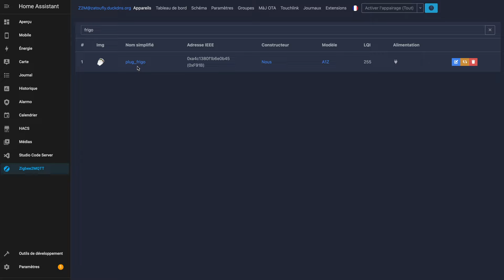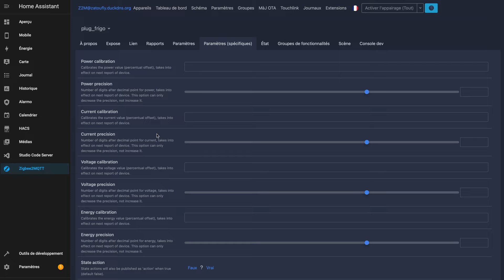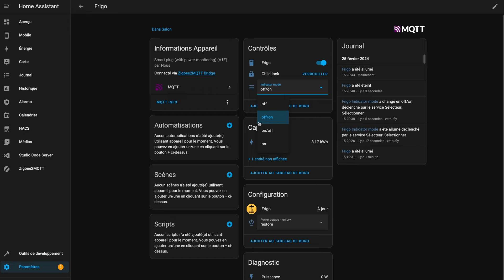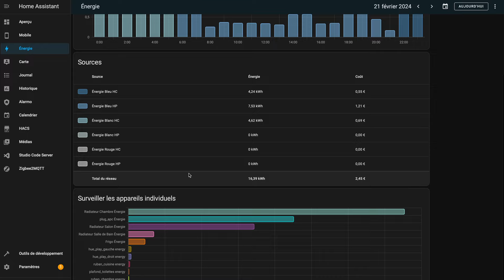Prise NOUS A1Z vaut elle le coût ?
Les prises connectées NOUS proposent pour 17€ tout ce que je recherche sur une prise connectée.

▬ Stop Pub Cachée ▬
Produit fourni par : Domadoo

▬▬▬ Chapitres ▬▬▬
00:00 - Vidéo simple
00:25 - Pourquoi une prise connectée ?
03:40 - La prise NOUS